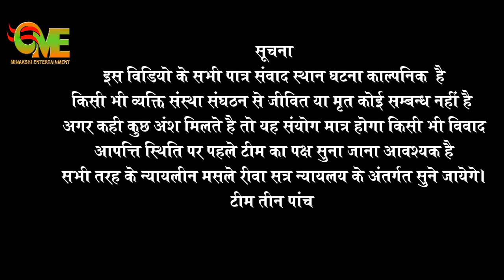Comedy Video 2021 पथरा कस पुतऊ (part - 2)by Pooja Tiwari and Umesh Lakhan Ji MINAKSHI FILMS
Comedy Video 2021 by Pooja Tiwari and Umesh Lakhan Ji
यह वीडियो मनोरंजन मात्र के लिए बनाया गया है किसी भी धार्मिक भावना या समाज को ठेेस पहुचाना हमारा उद्देश्य नही है.
POOJA TIWARI
UMESH LAKHAN JI
Avinash Tiwari
Chirkut baba Comedy
Bhojpuri comedian seen
Comedi Series
Bhojpuri comedy film
Comedian movie 2020

©All Rights Audio/Video Only On Minakshi Entertainment

Minakshi Films
PLEASE LIKE SHERE